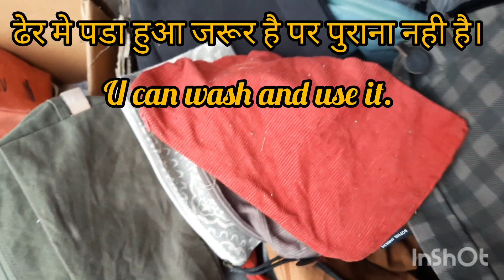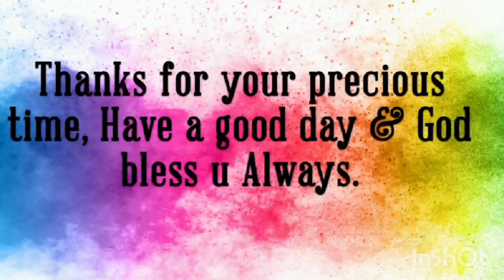Katran Market latest Vlog|Tote Bags|Boho Bags|Sabse Saste Kurtis & Tops in Mangol puri🤩🥰👍🏻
Hello Everyone,

I am Inderpreet Kaur creator of channel Delhiite Mom Preet,I create vlogs for Budget shopping.

Also I shares my Knowledge & experience with you.